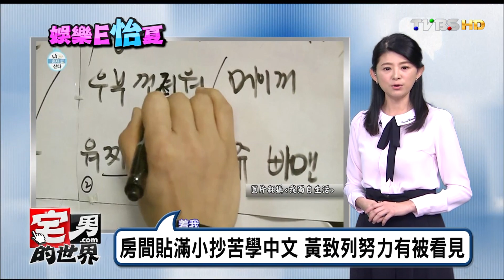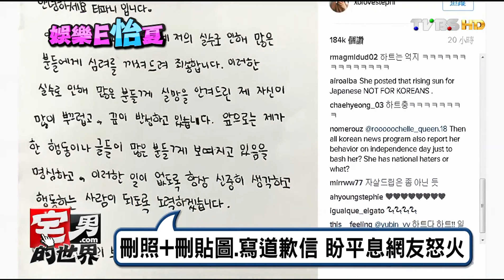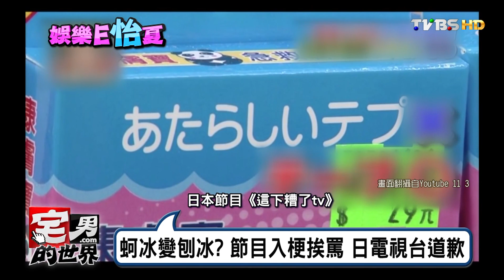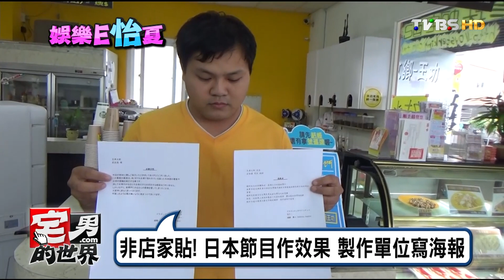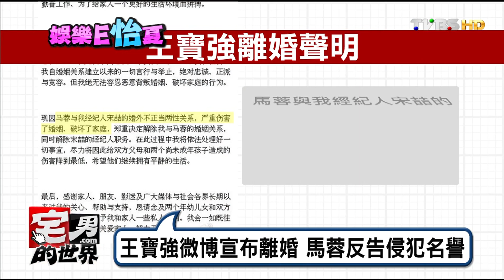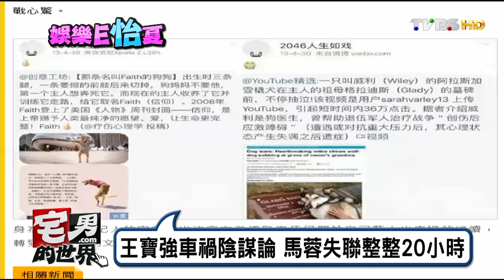疑禁韓令發酵? 黃致列上陸綜節目被剪光光 宅男的世界 20160816 (完整版)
今日主題：薩德帶來新冷戰? "國家面前無偶像" 韓星在陸"受凍"
凡間貼滿小抄苦學中文 黃致列努力有被看見
黃致列從大陸紅回南韓 成為樂天免稅代言人
台灣成日本山寨國? 節目做梗來台搜查4大山寨要點
台灣美食.景點多 日本節目愛來台取景
免費的宣傳! 韓眾自發性來取景行銷台灣
王寶強微薄宣布離婚 馬蓉反告侵犯名譽
跟機車一樣大! 奧運攝影機落下砸傷7人
"洪荒之力"爆紅 傅園慧反京 陸媒.粉絲圍堵
活傳奇!41歲烏茲別克選手 七度戰奧運